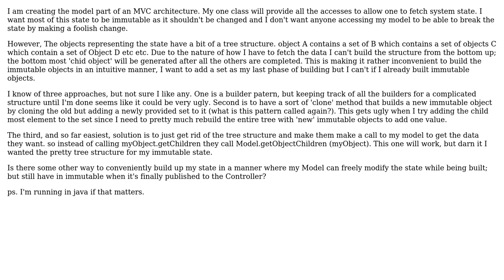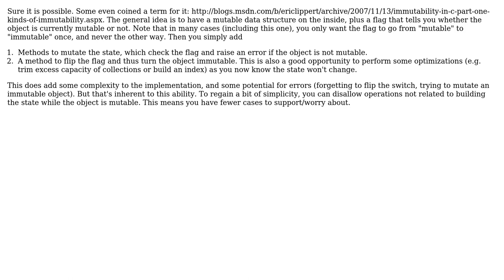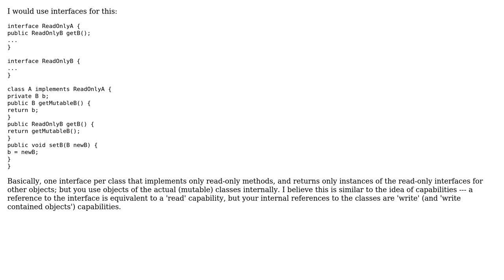method to allow me ability to freely modify my classes, but make them immutable to others?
Software Engineering: method to allow me ability to freely modify my classes, but make them immutable to others?

With thanks & praise to God, and with thanks to the many people who have made this project possible! | Content (except music & images) licensed under CC BY-SA | Music | Images & others | With thanks to user Jonathan Cast user hanzolo user dsollen and the Stack Exchange Network Trademarks are property of their respective owners. You are responsible for your own actions.